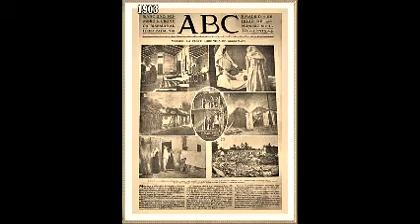la peste 1